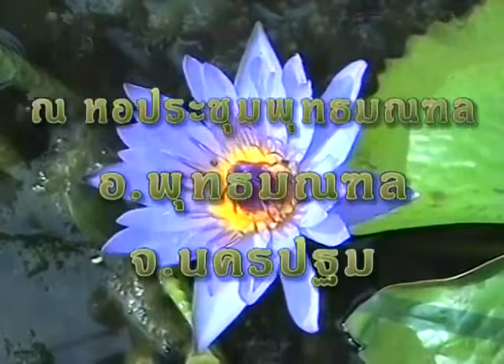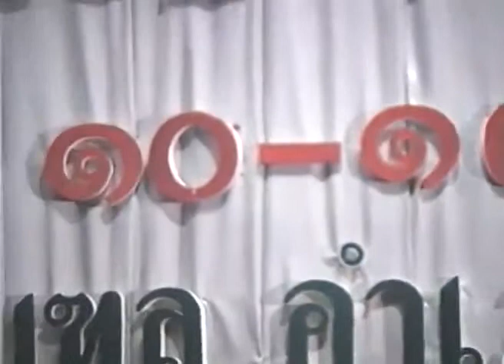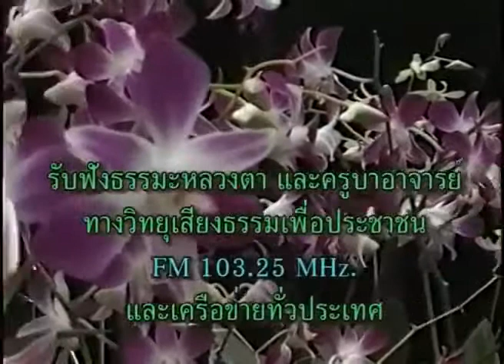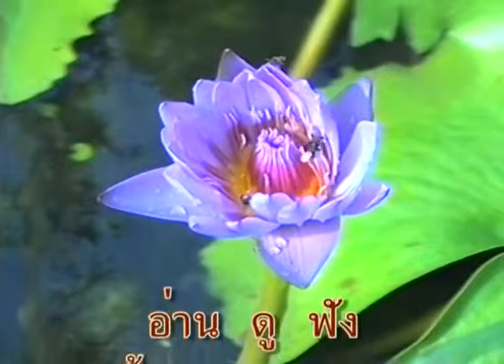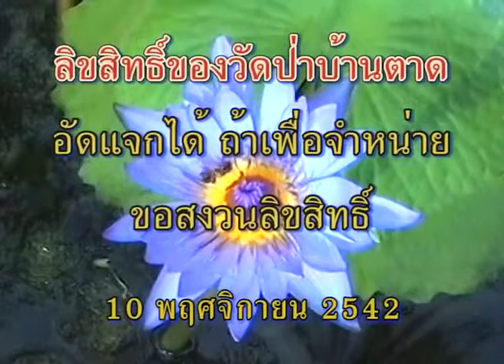แสดงธรรมที่ หอประชุมพุทธมณฑล จ นครปฐม 10 /11 /2542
งานปฏิบัติธรรมบำเพ็ญกุศลถวาย พระอาจารย์มั่น ภูริทัตโต เวลา 13:00 น.